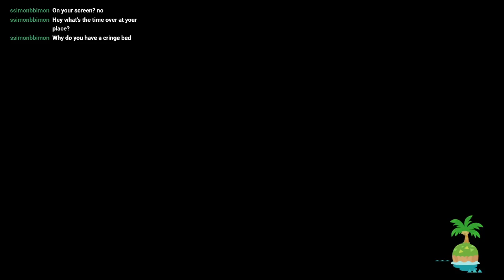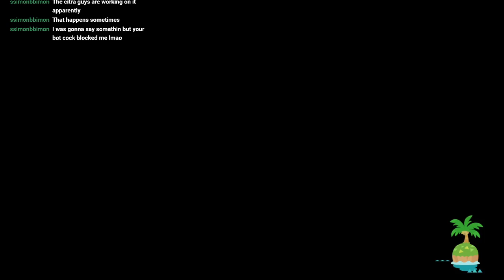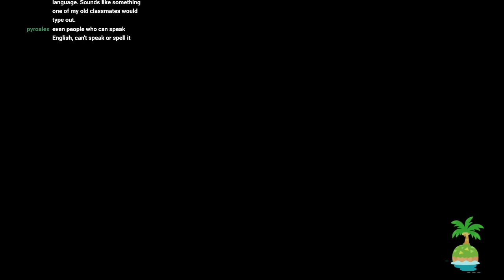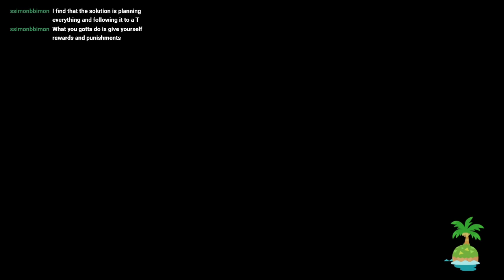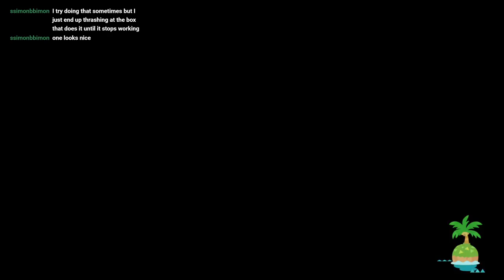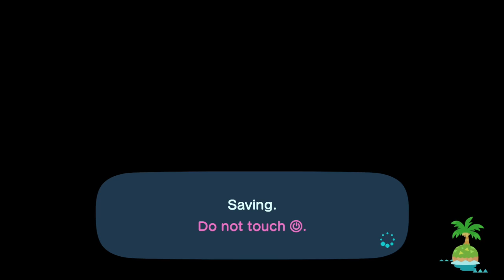Waddicker /// Animal Crossing: New Horizons /// #3